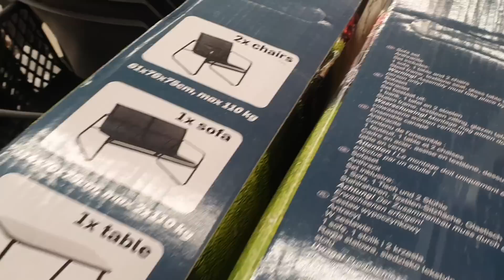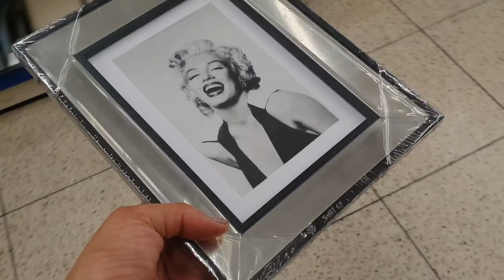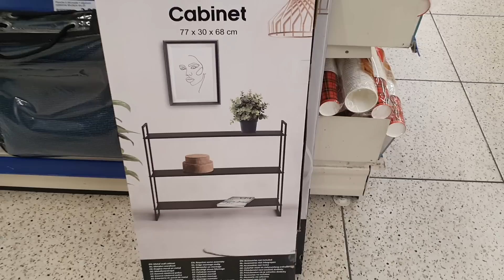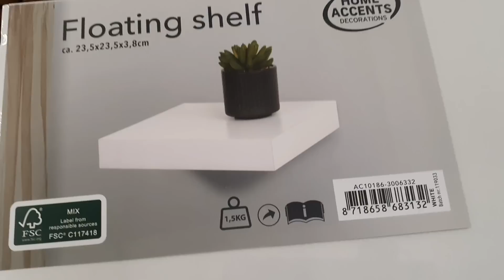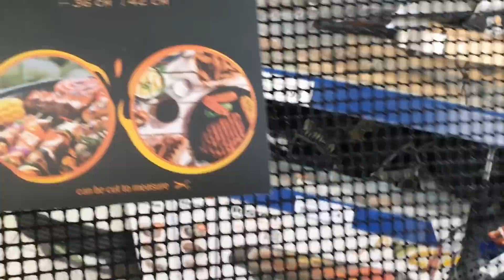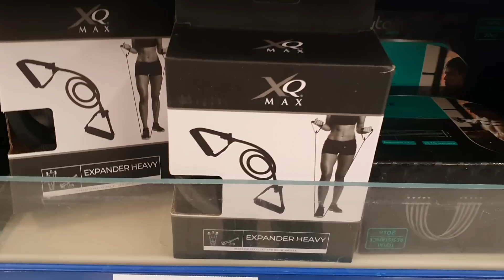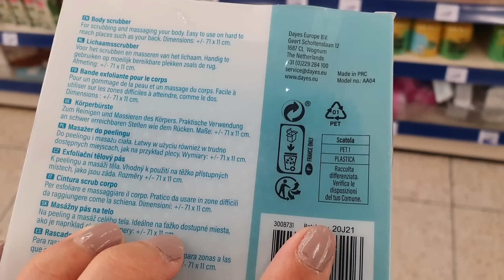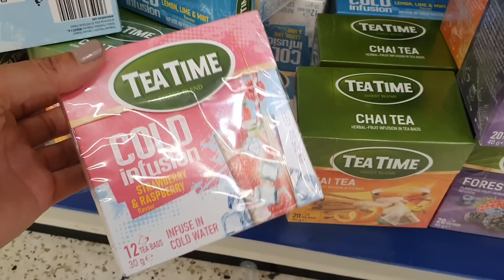ARRIVAGE ACTION - 16 JUIN 2022